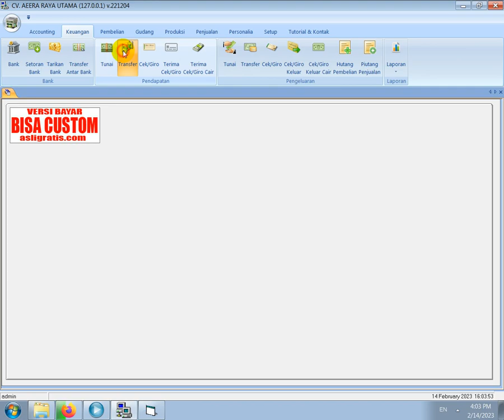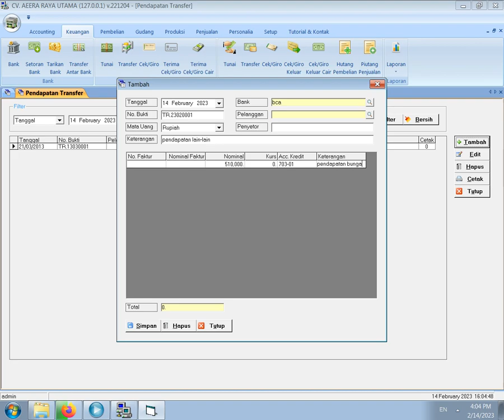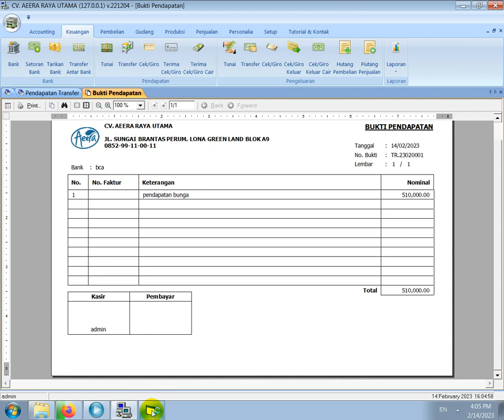CARA INPUT PENDAPATAN LAIN-LAIN SOFTWARE PABRIK